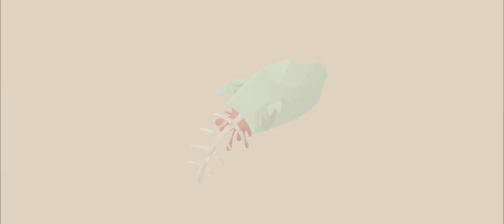Algadixit NA2 ProCivitas Helsingborg